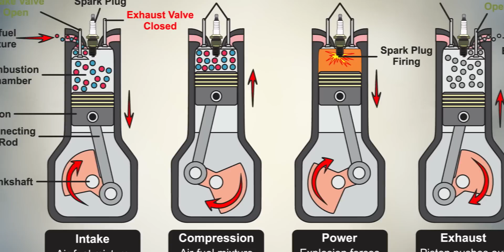How I Became A Racing Engineer for @NASCAR - JR Houston | I Was Born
What's the engineering behind @NASCAR? Meet JR Houston - an engineer from Miami and a member of the @23xiracing49 team. JR found his way to a "creative thinking" role in racing through inspiration from his parents to find the right teammates. How did JR get here? Watch our fifth episode of I Was Born to find out!

I Was Born is a collaboration between LabX and The Science and Entertainment Exchange (@thescienceentertainmentexc5642) highlighting the lives of all different kinds of scientists 🧬 You can watch the full series